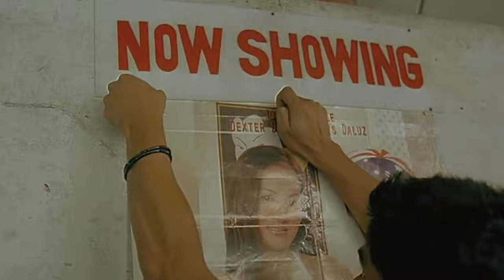🎥 SERBIS (2008) | Full Movie Trailer | Full HD | 1080p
A drama that follows the travails of the Pineda family in the Filipino city of Angeles. Bigamy, unwanted pregnancy, possible incest and bothersome skin irritations are all part of their daily challenges, but the real "star" of the show is an enormous, dilapidated movie theater that doubles as family business and living space. At one time a prestige establishment, the theater now runs porn double bills and serves as a meeting ground for hustlers of every conceivable persuasion. The film captures the sordid, fetid atmosphere, interweaving various family subplots with the comings and goings of customers, thieves and even a runaway goat while enveloping the viewer in a maelstrom of sound, noise and continuous motion.

Director: Brillante Mendoza
Writers: Armando Lao, Boots Agbayani Pastor
Stars: Gina Pareño, Jaclyn Jose, Julio Diaz